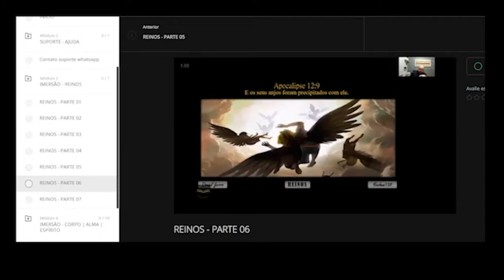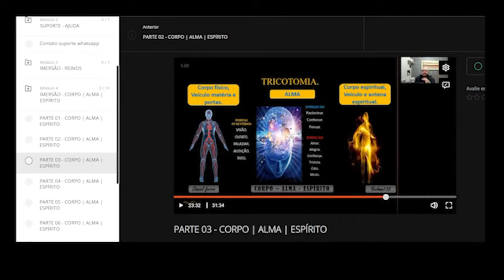COMO VENCER OS TEMPOS DE CRISE | LIVE PARTE #04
NOVO CANAL - DANIEL FERRO

Vamos juntos!!!